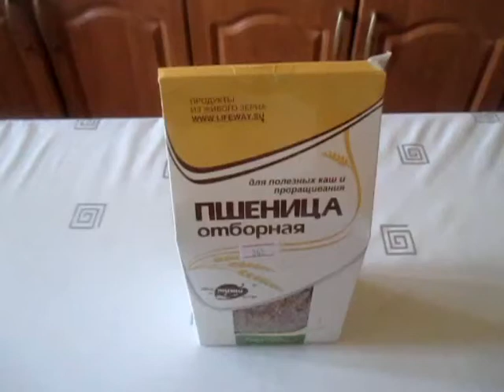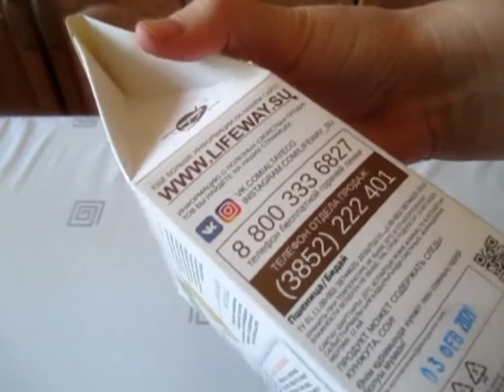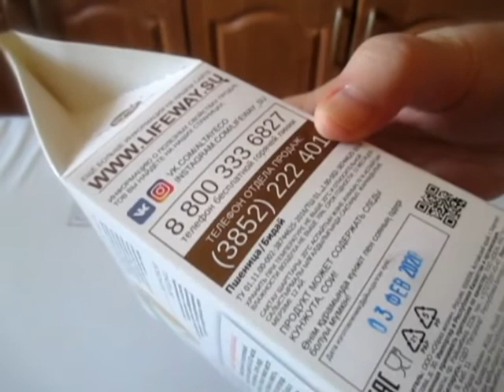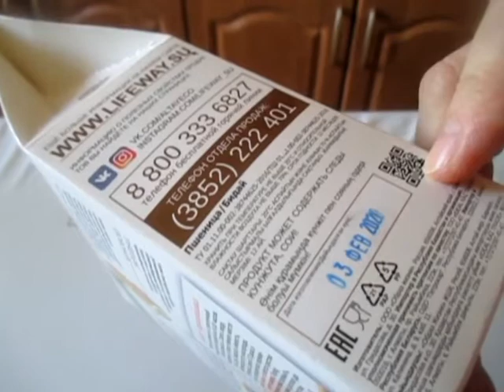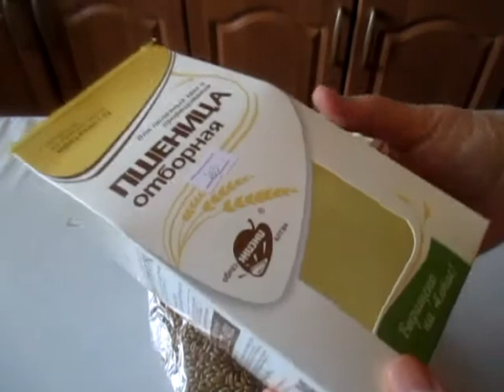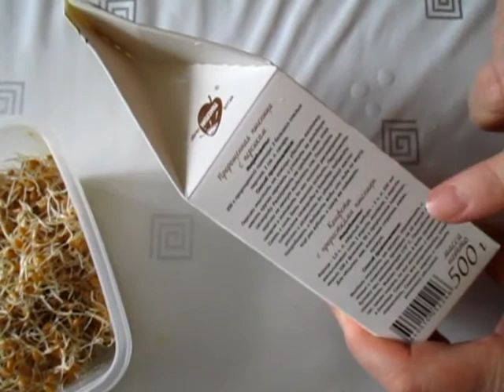Как прорастить пшеницу в тетрапакете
Проростки пшеницы добавляют в салаты и другие блюда.